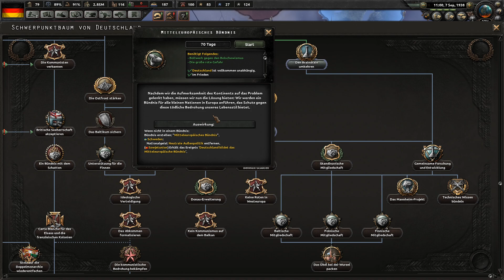HEARTS OF IRON 4 – Deutschland, aber demokratisch - [Gameplay / german / deutsch] #08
Wir spielen Hearts of Iron 4 [HoI4] als demokratisches Deutschland auf Deutsch [german]. Nach etwa zwei Jahren, in denen ich nicht mehr HoI4 gespielt habe, komme ich gerade jetzt nach dem Man the Guns DLC zurück und checke erstmal gar nicht. Viel Spaß damit! :D

Mehr Ankündigungen zum Kanal und Booten und so gibt’s auf meinem Discord Kanal (Link weiter oben).